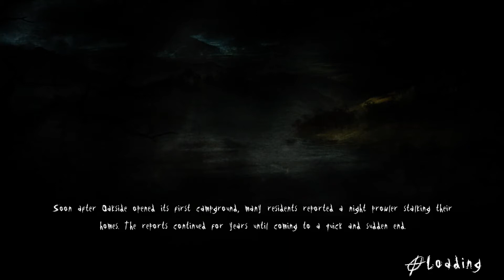Slender: The Arrival (Part 7): NO NO NO NO NO - SHADOWS Games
People better stop saying YES!
Your hosts are Gideon Lucas and Tim Shadows